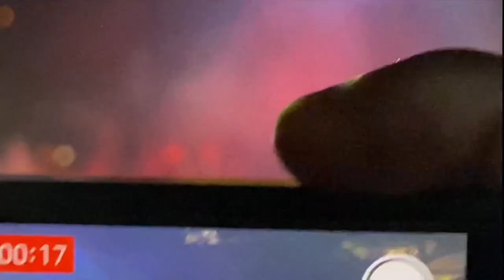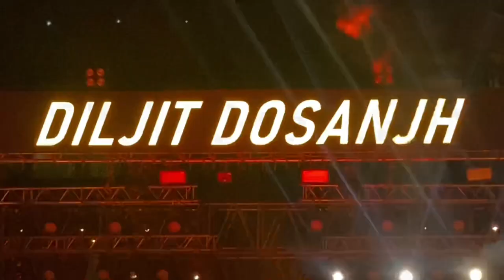Diljit Dosanjh Mumbai Concert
Mumbai Live concert 2022